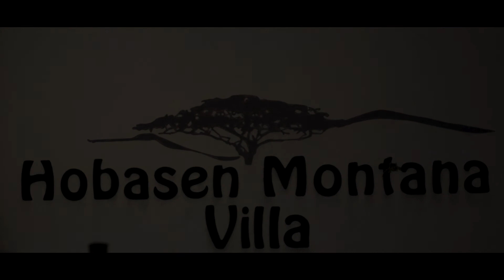Dr Alfons X Harmony - He who findeth a wife (Official Music Video)